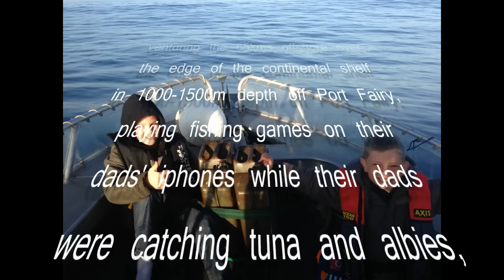Oska's Albacore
8-year old Oska Wilson catching his first Albacore off Port Fairy aboard Richardson Marine custom built plate-alloy boat, "Barrel".